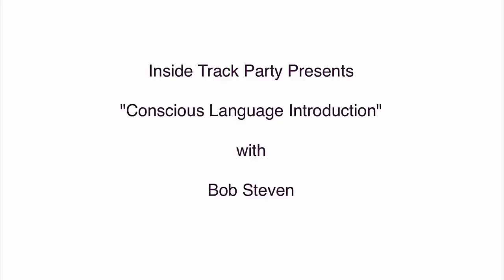Bob Stevens - Conscious Language Introduction